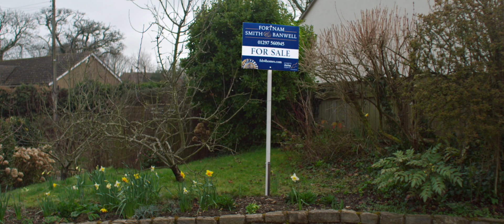MANIFF2017 - Dunroamin -Trailer